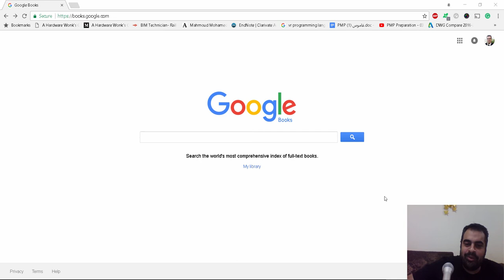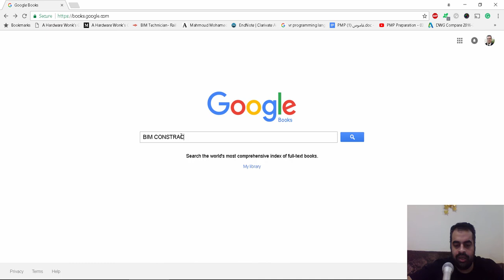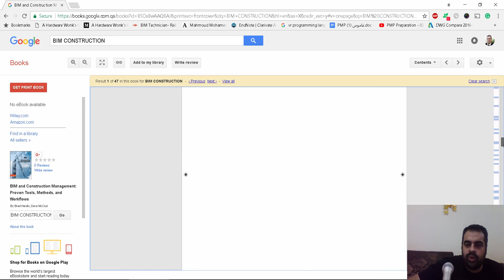books google com للباحثين